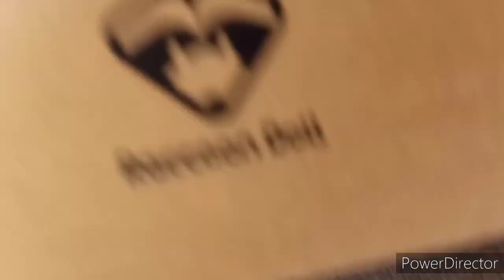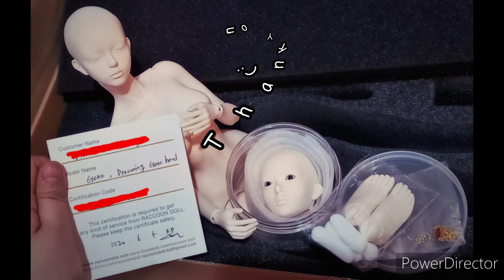Unboxing bjd: Raccoondoll Gene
Reverie's new shell is here :D welcome home to my Raccoondoll doll Gene "traditional version" I bought her since Feb. 02, 2020 with additional head (the Dreaming head Gene) then after 4months of waiting she's here 🥰 delayed because of Covid19 lockdown... Can't wait to see her finish result ✨